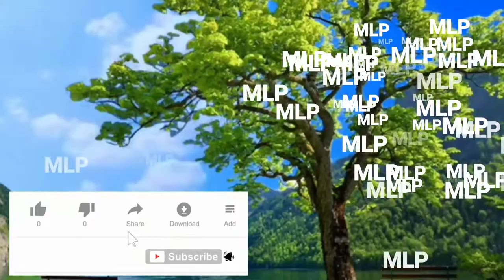Vibe Background Music No Copyright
Music Library Plus-Free Content
Background Free Music Download